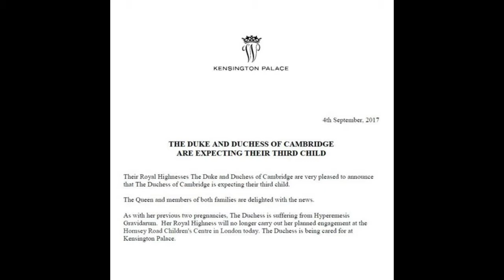2017 Round-Up | Franky Williams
We've reached the end of another year so that means it's time for a new Round-Up video, featuring key news stories, personal highlights of mine, as well as my favourite music from 2017.

Franky xx